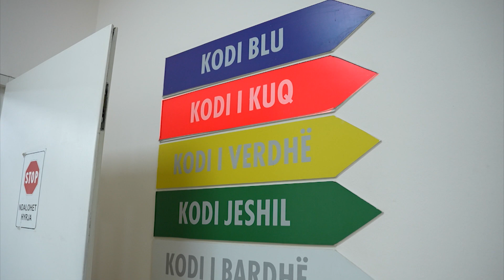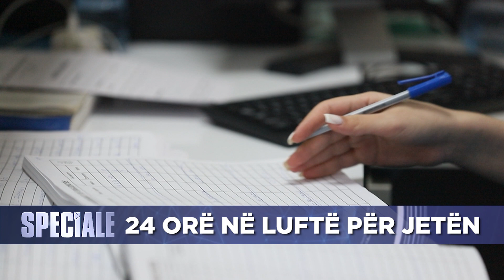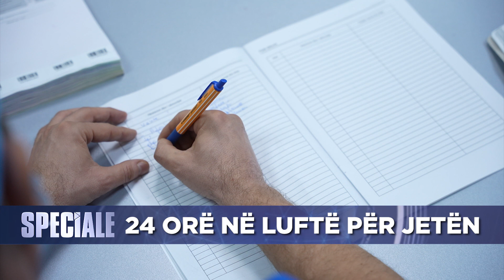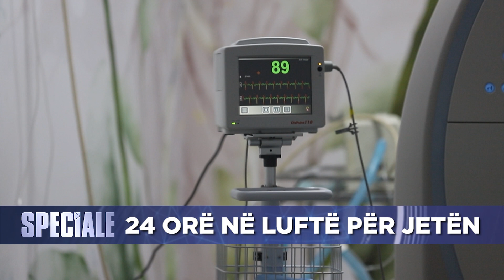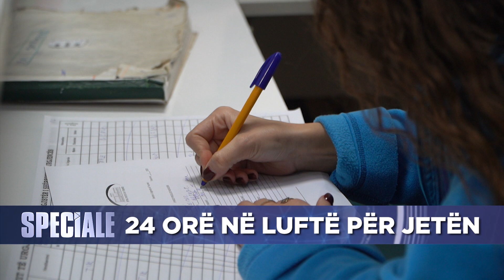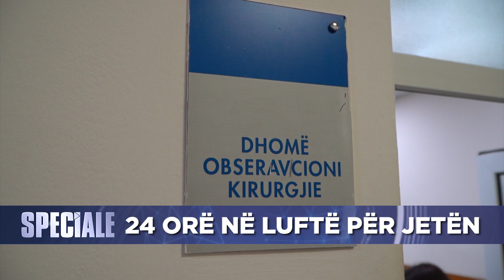24 orë në urgjencën e traumës